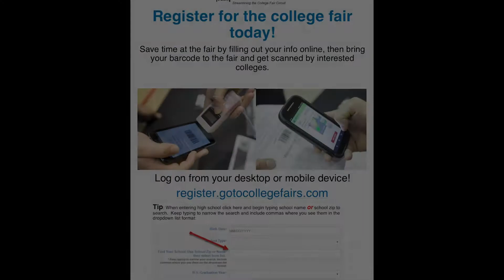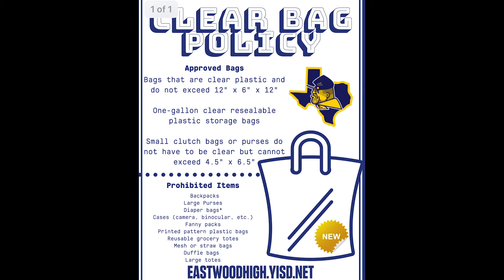Anuncios en espanol 16 del Octubre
Los estudiantes de video tecnología le traen los anuncios diarios en español.